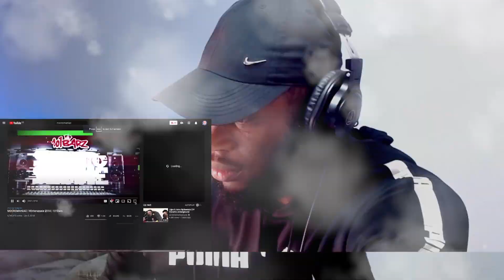MOCROMANIAC | Wintersessie 2014 | 101Barz | 101Barz- Reaction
Reacting to @MOCROMANIAC | Wintersessie 2014 | 101Barz